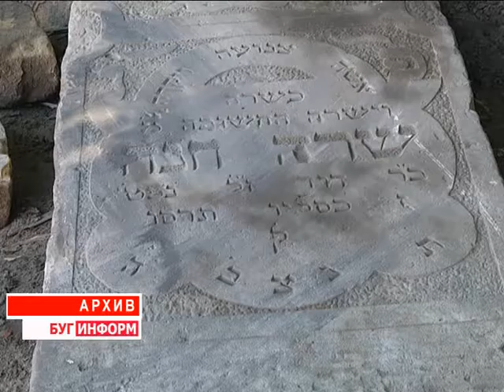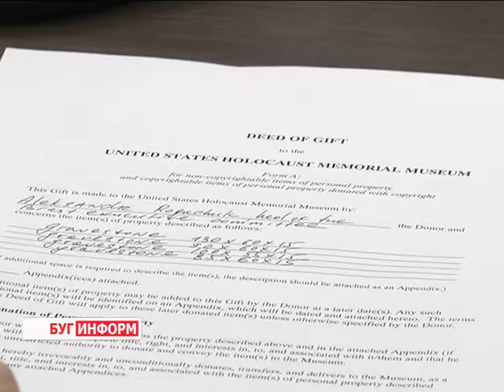2016-06-16 г. Брест. Встреча А. Рогачука с представителем Мемориального музея. Новости на Буг-ТВ.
Встреча А. Рогачука с представителем Мемориального музея Холокоста в Вашингтоне.
ПОДВ.: Накануне в Брестском горисполкоме состоялась встреча руководства города с представителем Мемориального музея Холокоста РАду ИоанИдом. Расположен музей в Вашингтоне, он является одним из самых популярных на территории Соединённых штатов Америки – ежегодно его посещает около 1 миллиона 700 тысяч человек. В ходе мероприятия стороны подписали документы о передаче американскому учреждению надгробий с брестского еврейского кладбища.